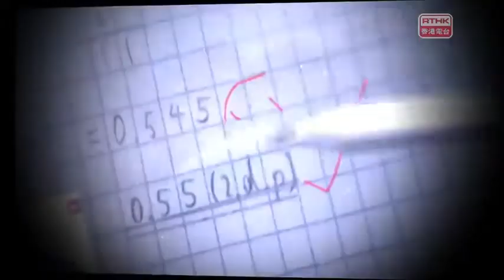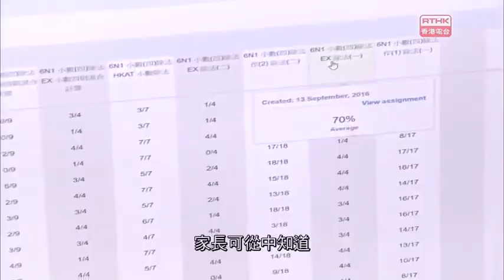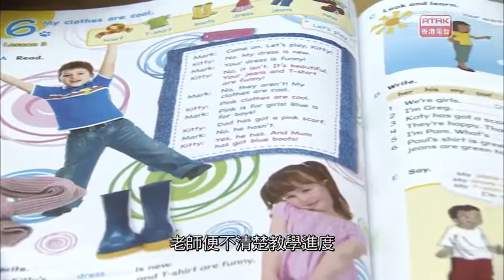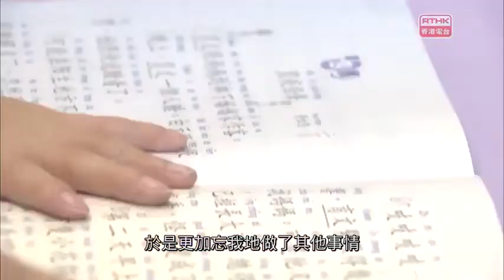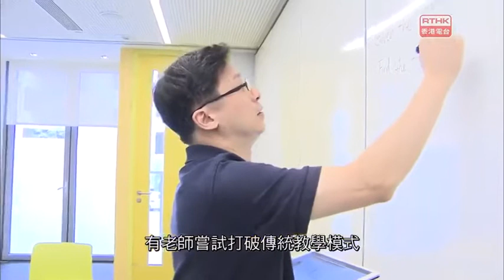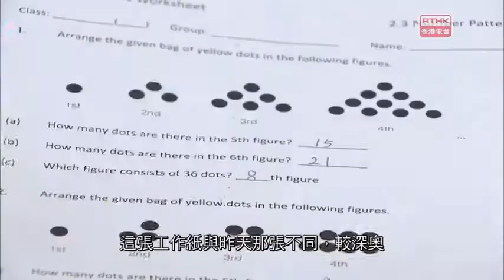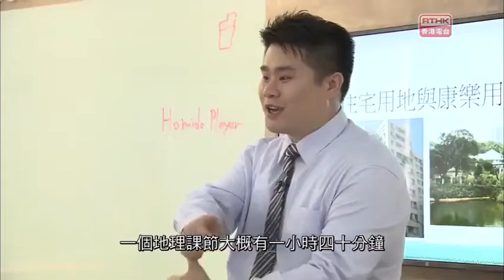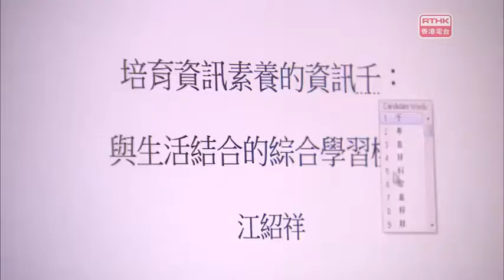鏗鏘集2016：電子學習